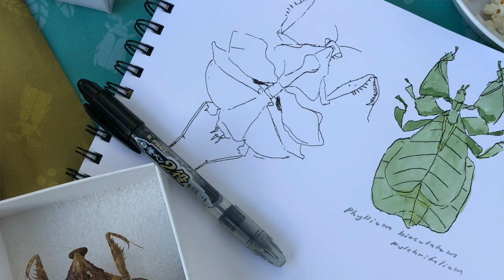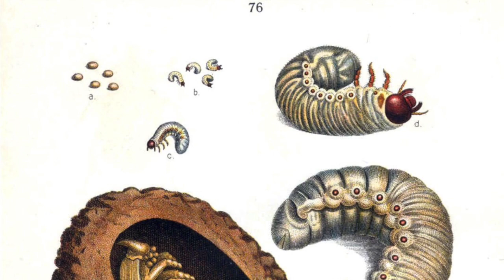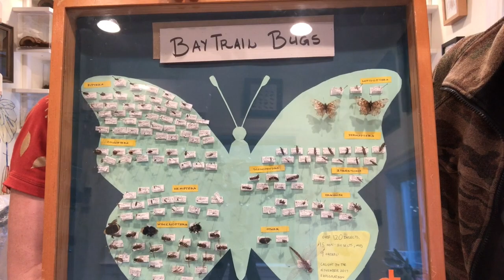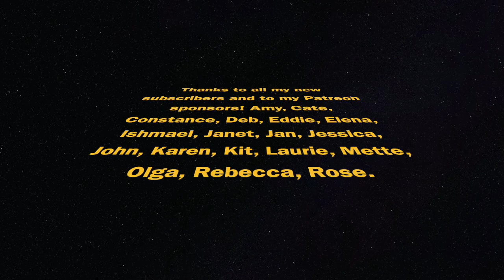The Nature Journal Show: Interview with the Beetle Lady, Science for Kids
Do you wonder how to get kids and teens interested in nature journaling while also learning the skills of focus and an understanding of science? In this episode I interview Stephanie Dole, aka The Beetle Lady, about how she got into nature journaling, her background as a scientist, and her thoughts on making nature and science interesting for kids. Be sure to check out her website at beetlelady.com

Do you know of a nature journaler you want me to interview or a subject that you think would make a good episode? If so, please share your idea in the comments below and it could become the seed for the next episode.

Do you want to learn how to be more involved in my work and support me?